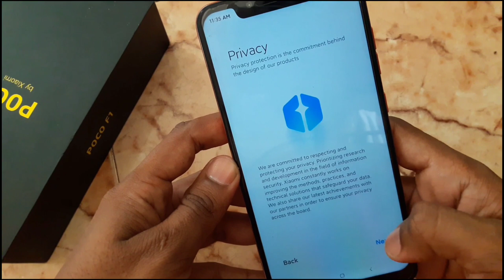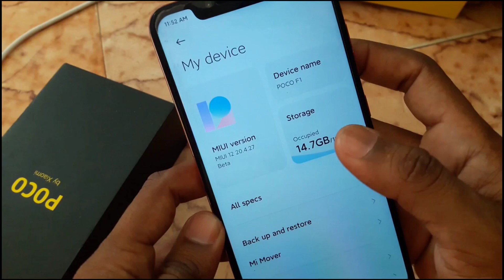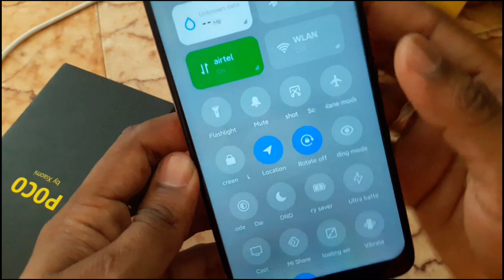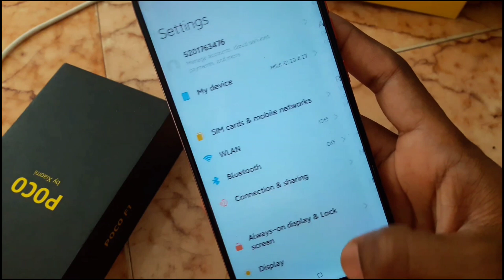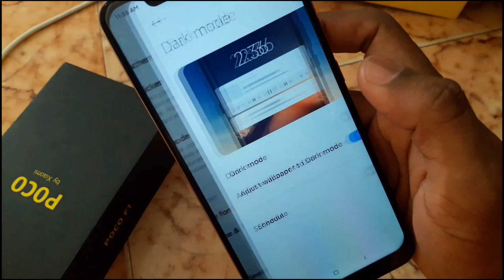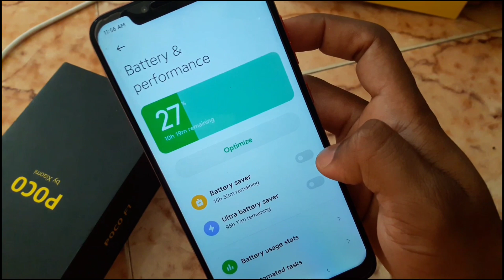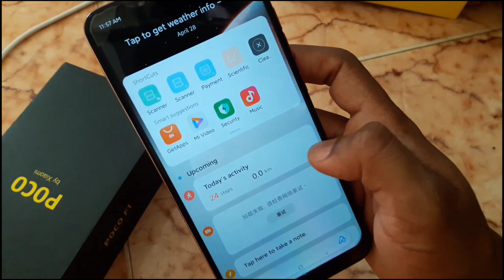MIUI 12 Install in Tamil - 👍 வேற லெவல் Features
This is MIUI 12 Beta (Mi 8 Ported)

Thanks to XDA.